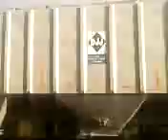H NSINTW through Lisle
Two NS dash 9's bring up this high priority manifest through Lisle.